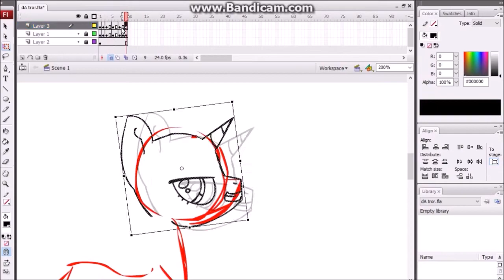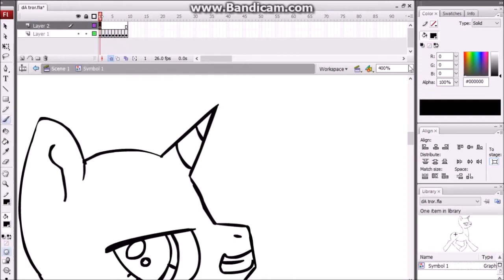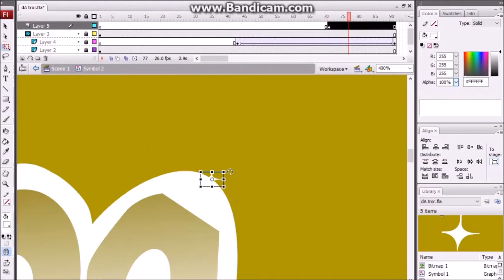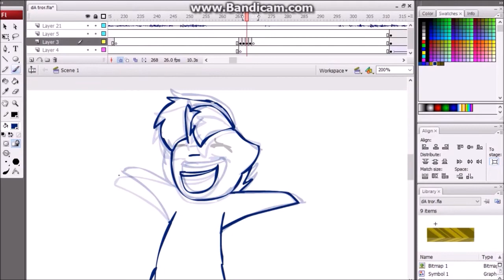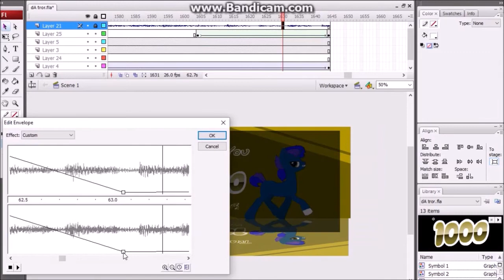1000 - Animation Timelapse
It was also requested on deviantART that I do a timelapse of an animation. Although there's some footage missing (I would simply forget to start recording), here is about four hours of work condensed.

"Land of Confusion" by Disturbed.